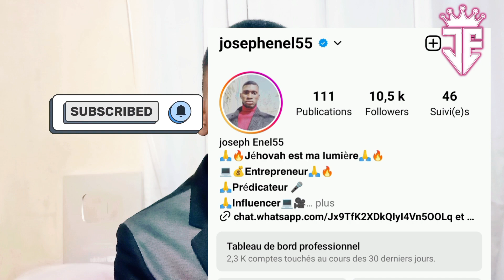lèw reve lajan 💰 dola pesso goud euro me kisa yo vledi 💯✅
Siw renmen travay map fè a tout bon edem pataje video sa pou plis moun ka wèl mèsi pou konpreyansyon'w 🥰🥰🥰🙏🙏🤝🤝